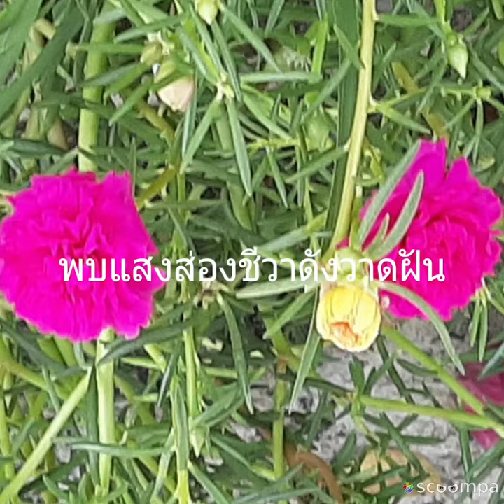แพรเซี่ยงไฮ้สีชมพู